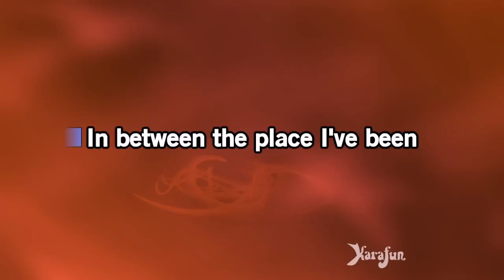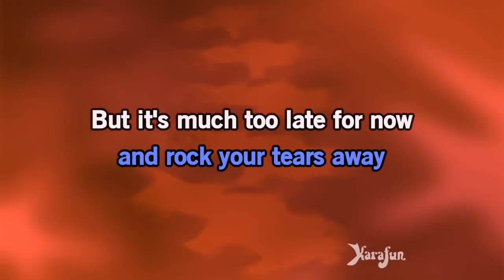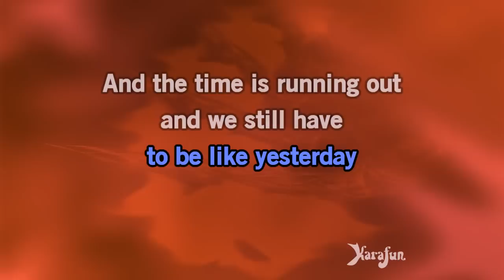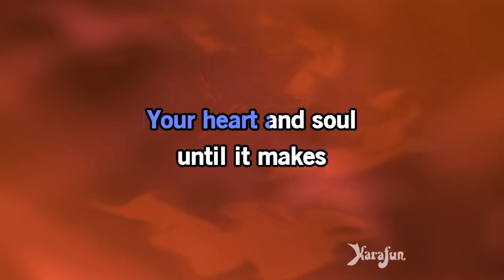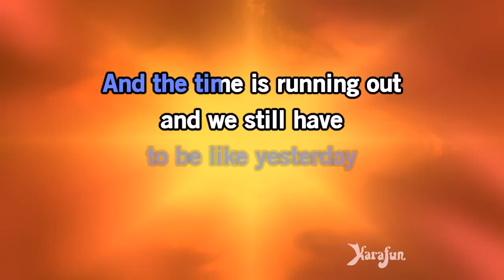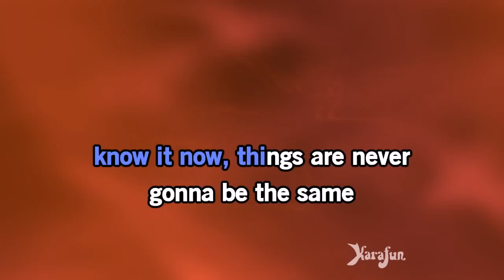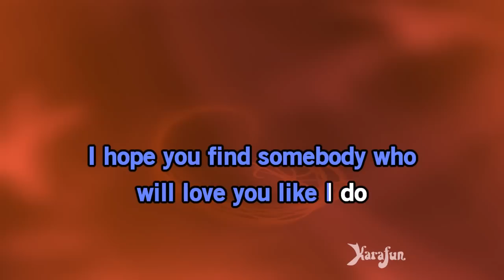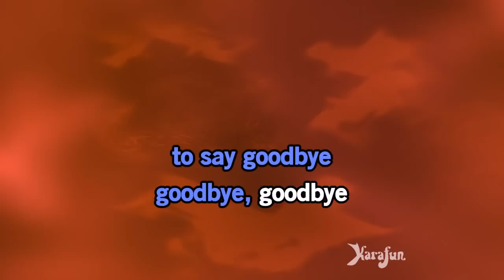Goodbye Philadelphia - Peter Cincotti | Karaoke Version | KaraFun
ℹ️ This version contains a low volume vocal guide to help you learn the song. The karaoke version without the vocal guide is available This recording is a cover of Goodbye Philadelphia as made famous by Peter Cincotti. This version is not the original version, and is not performed by Peter Cincotti. This instrumental/playback version contains a vocal guide, the lyrics and backing vocals.